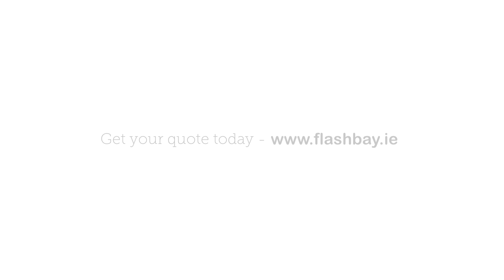The Nox USB Flash Drive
An exclusive Flashbay design, the Nox waterproof Flash Drive features a striking chrome-plated shell and is water-resistant up to 100m depths. This heavy duty custom USB is ideal for organisations looking to highlight their trustworthy brands.